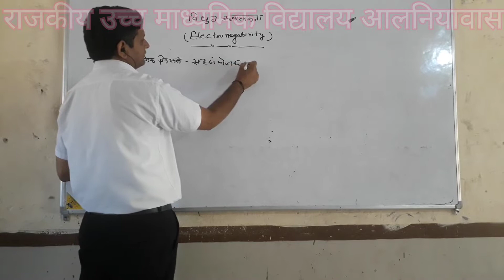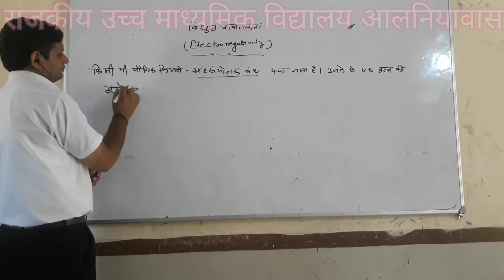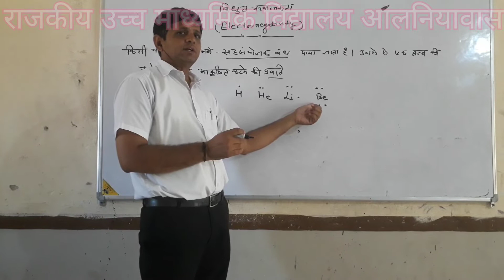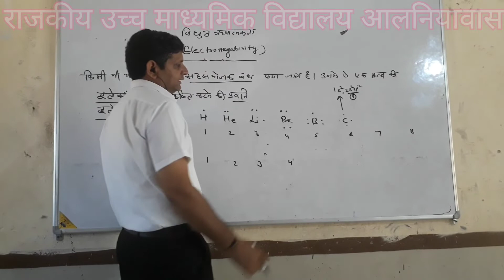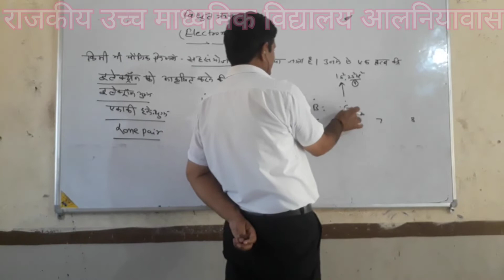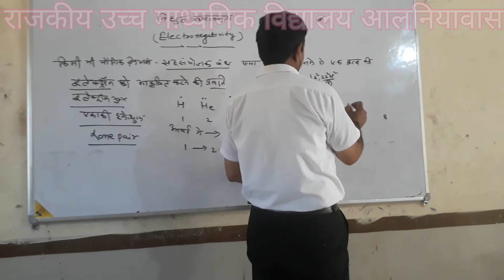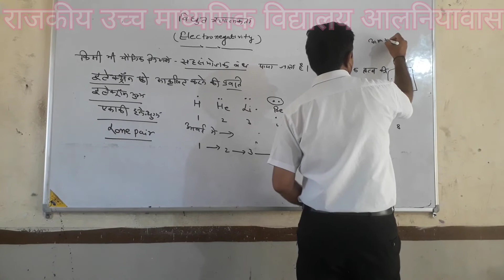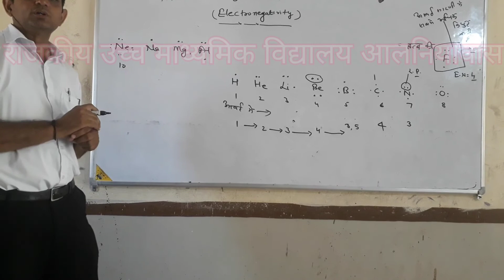Electronegativity class 11